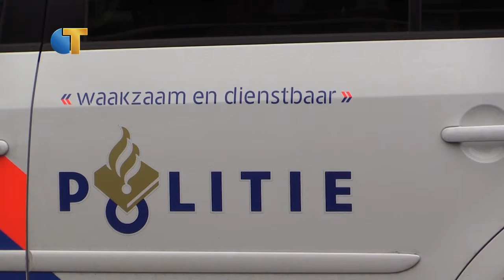Omroep Tilburg Nieuws van 05-04-2016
Dit is het Omroep Tilburg Nieuws van 5 april 2016, met de volgende onderwerpen:
- Politie 'live' te volgen via Facebook
- Granaat gevonden in duinen